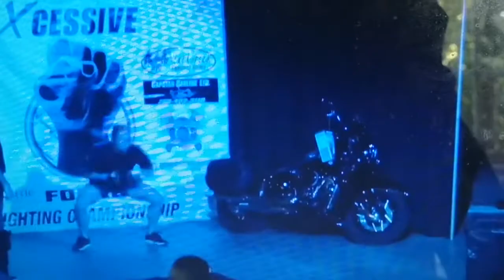Tom "Big Nasty" O'Connor HL